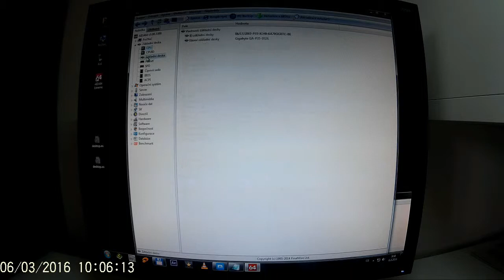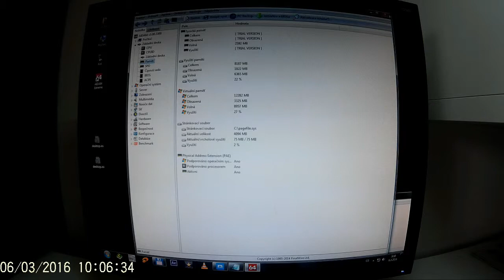pc na prodej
DualCore Intel Pentium E2160, 1800 MHz
Gigabyte GA-P35-DS3L
Kingston KTC1G-UDIMM DDR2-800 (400 MHz), 4GB